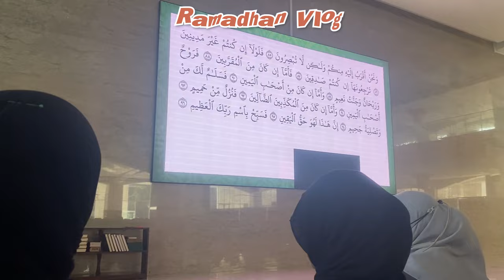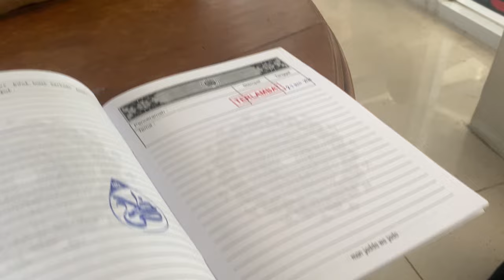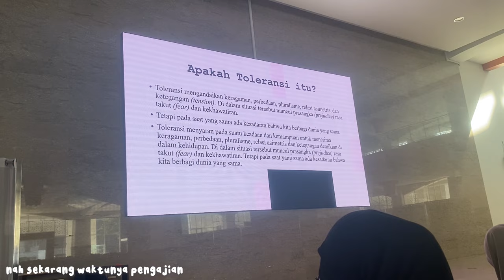RAMADHAN VLOG : grwm, campus life, bikin takjil, pengajian, etc 🌷✨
💌 don't forget to be happy (◍•ᴗ•◍)

vlog, ramadhan vlog, ramadhan, a day in my life, a day in my life indonesia, ramadhan vlog indonesia, vlog indonesia, a week in my life, campus life, campus vlog, daily vlog, daily diaries, frera zarqis vlog